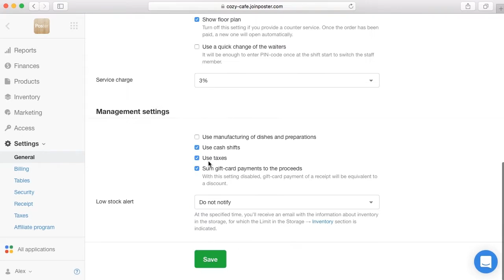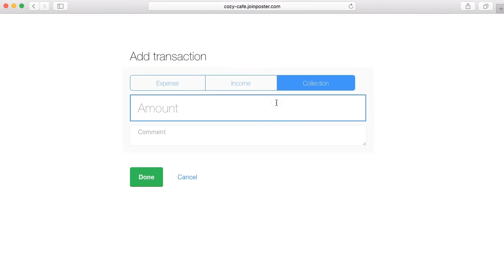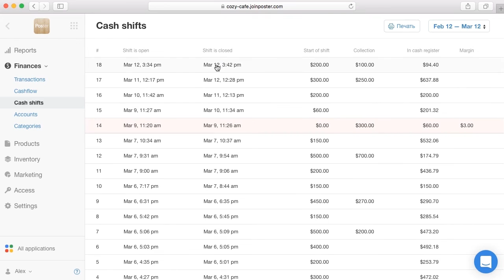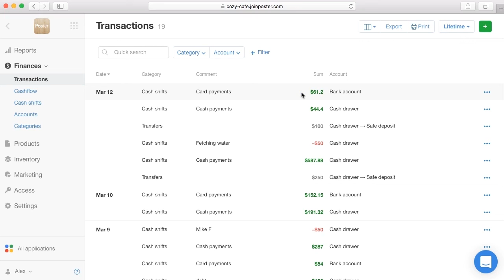How to work with cash shifts in Poster POS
In this video, we are going to show you how to control cash movements in the restaurant, work with cash shifts on the register, add, view and edit transactions, and more.